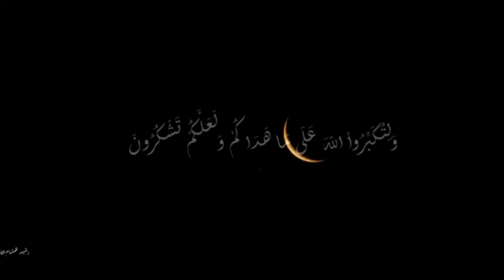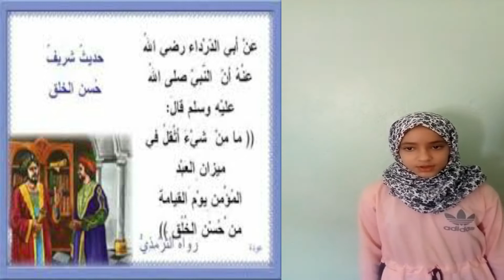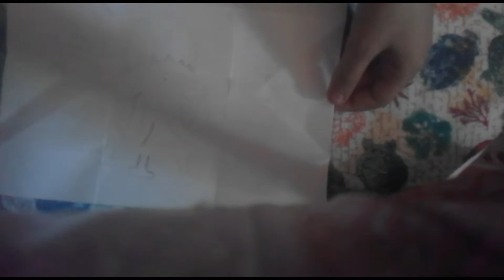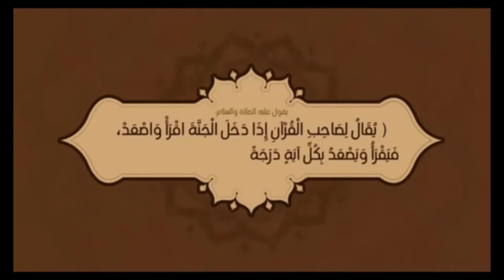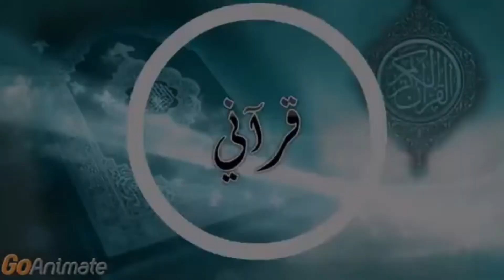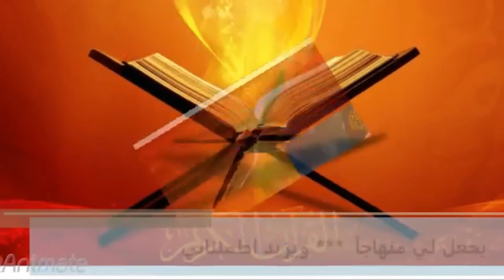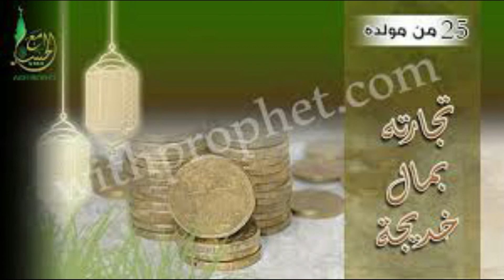برنامج نسمات رمضانية الحلقة 2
رمضانيات

قران

سيرة نبوية

شعر

اعمال يدوية

نصاءح